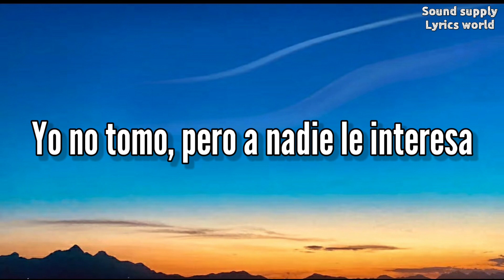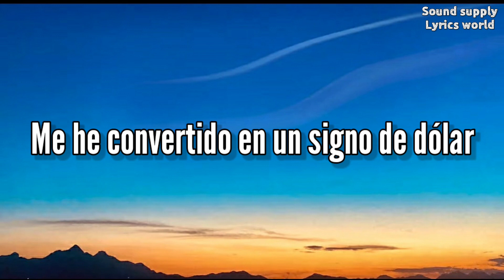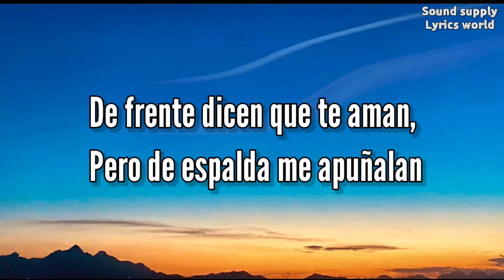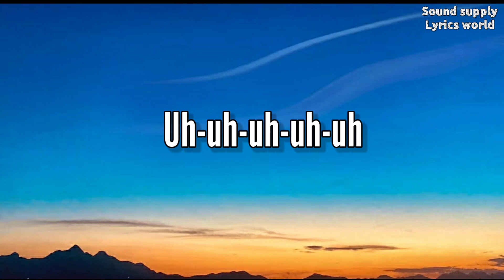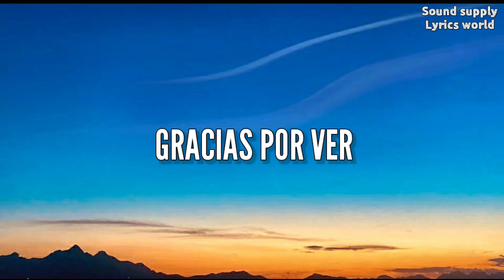Farruko - $ (Letra/Lyrics) | La 167 ⛽🏁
© ️ Si algún productor o sello tiene un problema con esta canción o imagen, por favor póngase en contacto con nosotros y la borraremos de inmediato.

🎤 Letra:

Vacío y falto de amor, rodea'o de falsos amigos
Brindo por la envidia y por enemigos
Tres botellas de champaña prendías’ rumbo a mi mesa
Yo no tomo, pero a nadie le interesa
En la muñeca cargo un Richard Mille
Y ando Versace de pies a cabeza
Llamo la atención y me convierto en presa
De esas fieras, que solo buscan dinero
Y cómo aprovecharse porque saben que uno es bueno

[Coro]
Me he convertido en un signo de dólar
Que cuando doy, me adoran
Y cuando no, me traicionan
Que cuando les doy, me adoran

Listen ad-free with YouTube Premium
Song
Artist
Farruko
Licensed to YouTube by
SME (on behalf of Sony Music Latin)
Song
Understood (feat. Parmodh)
Artist
Guri Dhaliwal, Ranjeet Rana
Album
Understood (feat. Parmodh)
Believe Music (on behalf of Frame Phaad Productions)